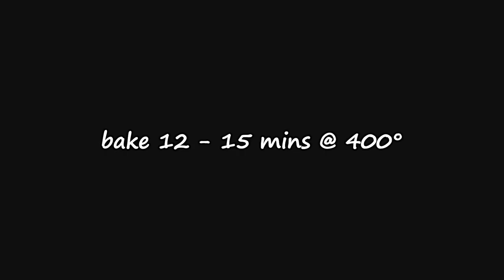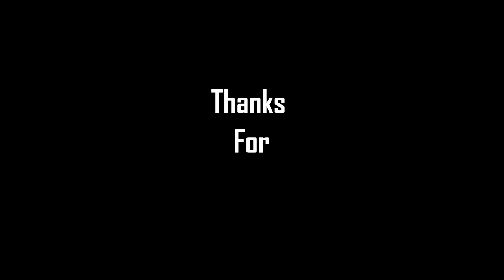Baked Haddock with Crabmeat Stuffing | Seafood Recipe | MOLCS Easy Recipes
Baked Haddock with Crabmeat Stuffing

400°

2 lbs Haddock Fillets or any white fillets such as sole, flounder, etc.
1 Sleeve Ritz Crackers - crushed
1 Stick of Butter - melted
8 oz Can Crabmeat - drained
2 Tbsp Fresh Lemon Juice
1/4 tsp Old Bay Seasoning
1/4 tsp Pepper
1 Tbsp Parsley - chopped
Paprika

In a medium sized bowl mix crushed crackers with melted butter, add old bay, lemon & crab.  Mix
well.

Line a cookie sheet with parchment paper and spray with cooking spray, arrange fish.  Press stuffing onto fillets.
Squeeze additional lemon if desired and sprinkle with paprika.